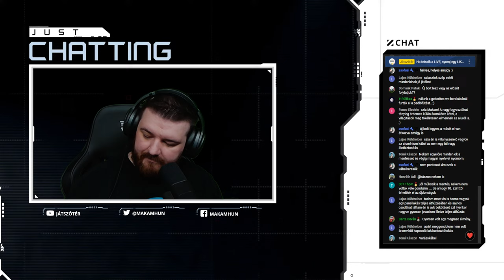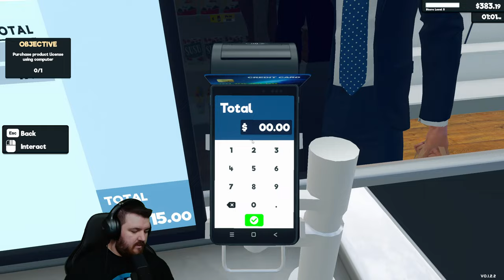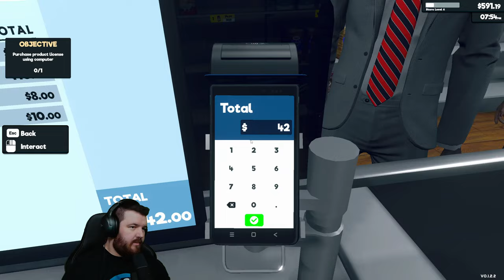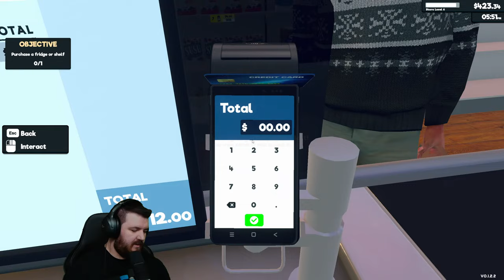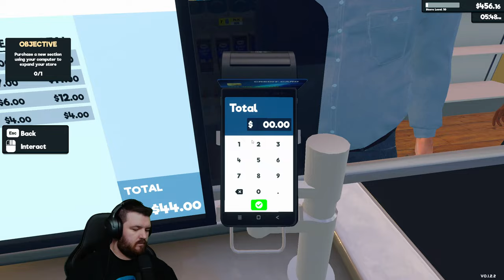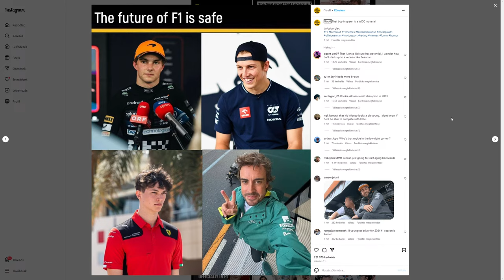Supermarket Simulator LIVE #3 - Egy kazal fejlesztés érkezett! Jobb lett a játék?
Laggol a neted? Itt a megoldás

GÉPEM:
Lap: Asus RoG Strix Z590-E Gaming Wifi
Processzor: Intel i7 11700k Stock
Memória: HyperX Fury RGB 32GB DDR4 3200MHz
Videókártya: ASUS TUF GAMING 4070 Ti 12GB
Procihűtő: Be Quiet Silent Loop 2 280mm
Táp: Seasonic Focus Plus 750W
Tárhely: SSD: Kingston Fury Renegade NVMe 1TB
                        Samsung PM981 NVMe 512GB
                        Corsair MP510 NVMe 960GB
                        Crucial MX500 2TB
                        WD Blue SA510 1TB
                        Crucial MX 500 1TB
               HDD: Seagate Barracuda 4TB
Ház: Be Quiet Pure Base 500dx
Webcam: AverMedia PW 515
Billentyűzet: Asus ROG Claymore II
Egér: Logitech G502 Hero
Monitor: ASUS ProArt PA278CV
        ASUS VG248QG 165Hz
Kormány: Logitech G29
Fejhallgató: Corsair Virtuoso SE
                     Asus ROG Fusion II 500
Mikrofon: Logitech Blue Sona + Focusrite Scarlett 2i2 3rd Gen
Gamepad: XBOX Series X Controller MakaM Edition
VR Headset: Oculus Quest 2 (128GB)
                       PSVR